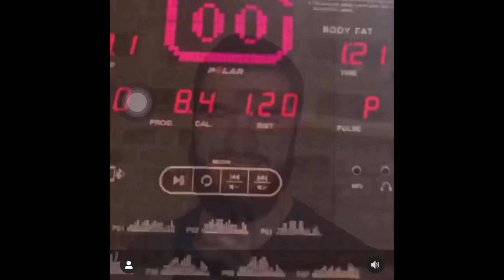CANELO ALVAREZ MEET ARTUR BETERBIEV FACE TO FACE & TELL HIM HE WILL KNOCK HIM OUT, DON’T TRY ME🔥